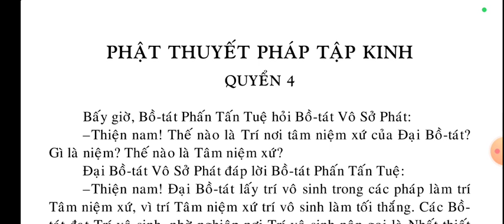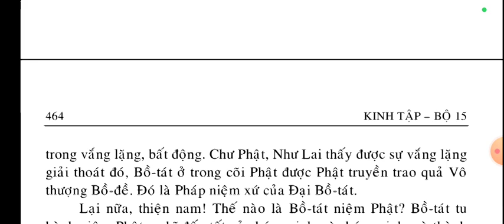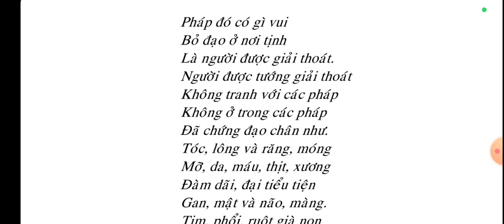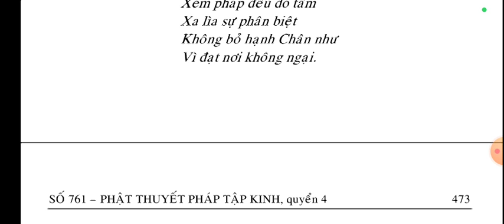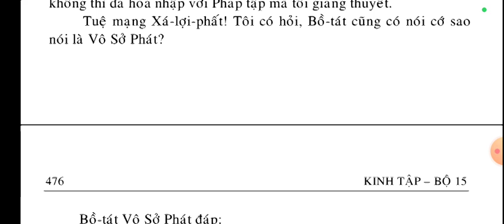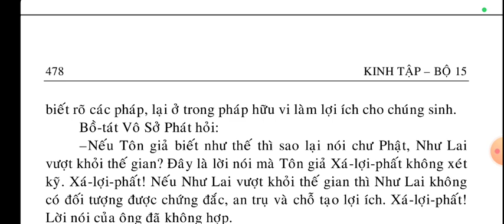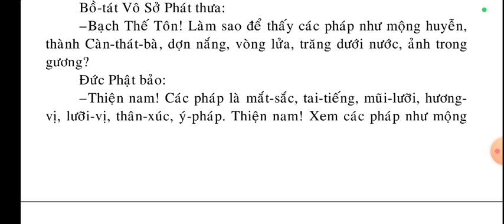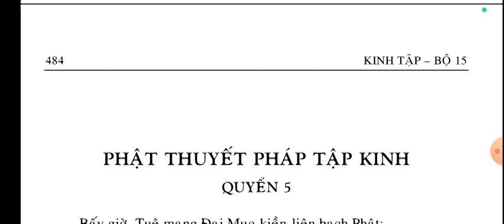Phật Thuyết Pháp Tập Kinh q4